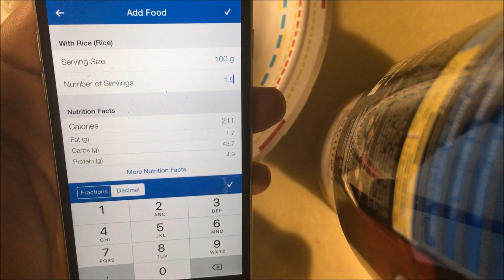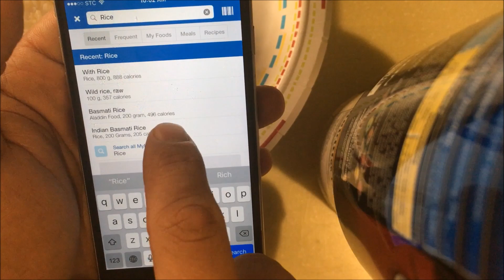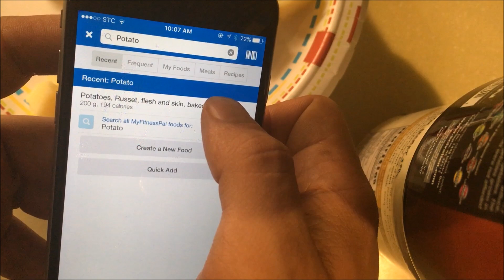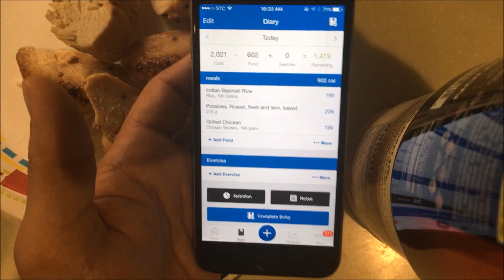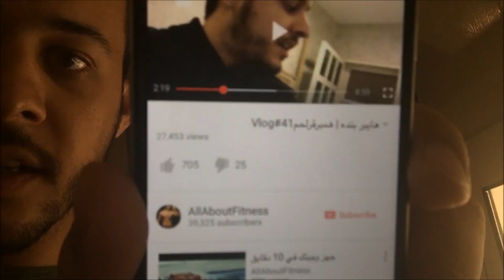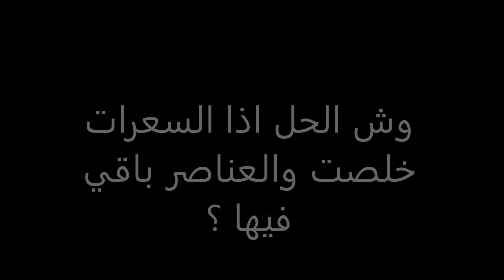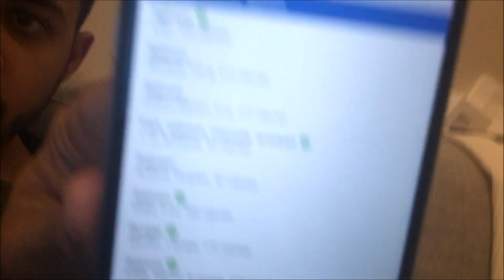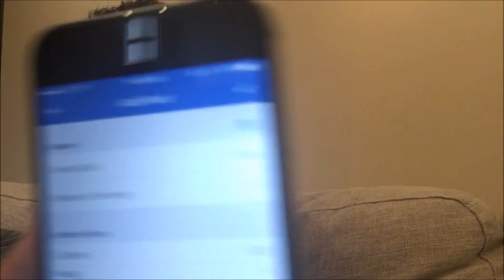ماي فتنس بال "رز - لحم - معصوب- شاورما-فول"